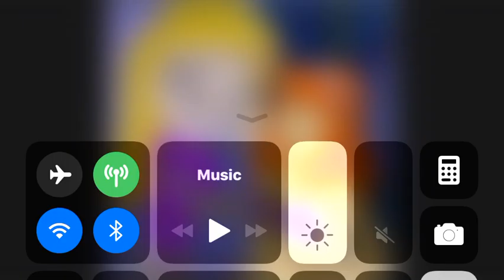Best of Daphne Blake from Scooby Doo and Friends 1